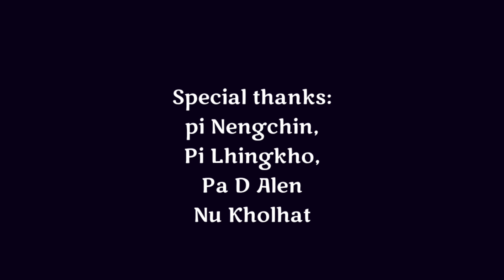NUPI GUNDA// EPISODE 05